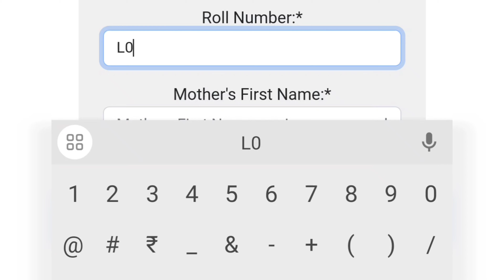MY 10th RESULT REVEAL 😭 | Did I Pass ? or fail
Did I PASS or FAIL my 10th grade exams? 😳 | Result Revealed

my 10th class result
my 10th class result reaction
my 10th class result ssc
revealing my result 10th
class 10th result reaction
class 10th result reaction 2024
class 10th result reaction video
my 10th class result reveal
class 10th result check by name
class 10th result check karen
10th class result checking link
10th class result format
10th class result check 2021
10th class result
my class 10 result
result 10th class check
10th class result check online
my result 10th class
class 10 result example
class 10th result image
class 10th result ka link
10th class result check karen
my math reveal
class 10 result date
10th class result 2021 check online
10th classresults
10th class result video
10th class ka result
10th grade report card
class 10 score
10th class result check by roll number 2024
class 10th result reaction cbse
class 10th result reaction up board
class 10th result reaction fail
class 10th result reaction shots
class 10th result reaction topper
class 10th result reaction 95
class 10th result reaction shorts
revealing my 10th board result
revealing my class 10th result
revealing my 10th board result tamil
my 10th class result tamil
my 10th class result icse
my 10th board result
my 10th board result reaction
my class 10th result cbse
my class 10th board result
how to check my 10th class result 2023
result of 10th class
result of 10th class 2024
10th result ssc reaction
10th result ssc reaction
10th ssc result reaction 2023
class 10th ssc result reaction
class 10th ssc board exam result reaction
result of 10th class 2023
result of 10th class 2024 cbse
result of 10th class 2024 date
result of 10th class 2024 pseb
result of class 10th board
result of tenth class 2023
result of cbse 10th class 2023
result of 10th standard
how to see my 10th class result
how can i check my 10th class result 2020
how can i check my 10th class result 2024
my 1st to 10th class result
10th result
10th result 2024 date
10th result 2024 website link
10th result kaise dekhe
10th result 2024 date maharashtra
10th result 2024
10th result link
10th result link 2024
10th result 2024 date odisha
10th result 2024 kaise dekhe
10th result kaise check kare 2024
10th result
how to check bihar board 10th result 2024
tmkoc 10th result episode
bihar board 10th result 2024 link
pihu 10th result
10th result
10th result 2024 datel
10th result 2024 website link
10th result kaise dekhe
10th result 2024 date maharashtra
10th result 2024
10th result link
10th result link 2024
10th result 2024 date odisha
10th result 2024 kaise dekhe
10th result kaise check kare 2024
10th result reaction